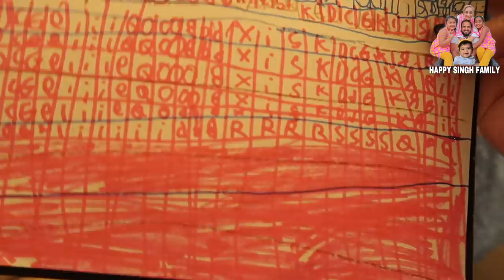WHATS IN MY BABYS DIAPER BAG ? || MY TIPS AND TRICKS || GURMEET KAUR || INDIAN MOM OF 3 || VLOG 403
Suit 2

Suit 3

Suit 4

We are the Singh Family from Holland, We are Gurmeet (Mum), Gagan (Dad),  Aliza (aged 8), Avleen(aged 5)Armaan( aged 0),

If u want to send us something